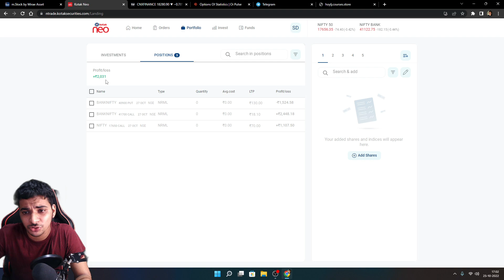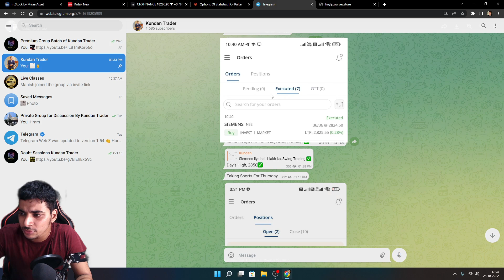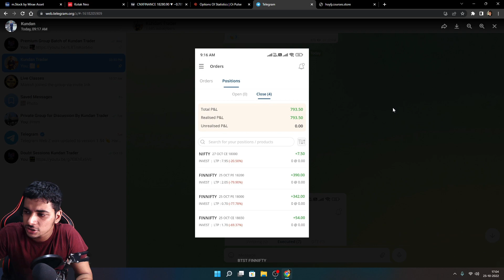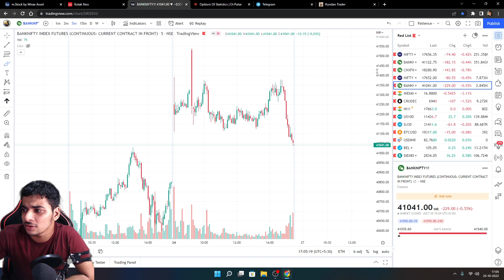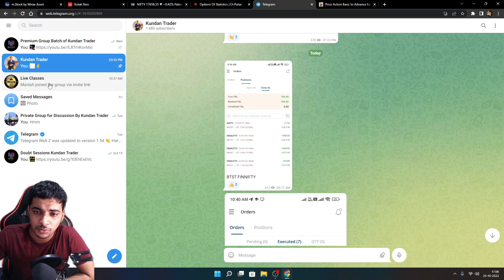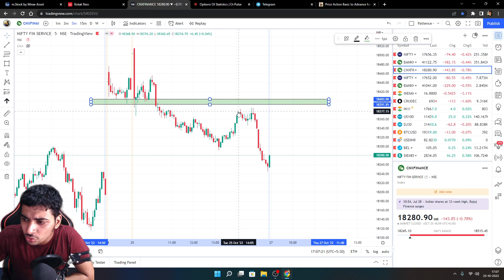✅BankNifty Option Trading | Intraday Option Trading in BankNifty | Option Buying Strategy in Hindi